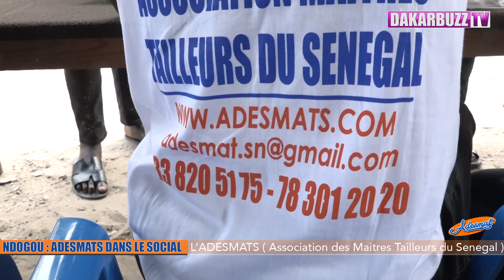Distribution de Ndogou avec d'Adesmats (association des maîtres tailleurs du Sénégal)